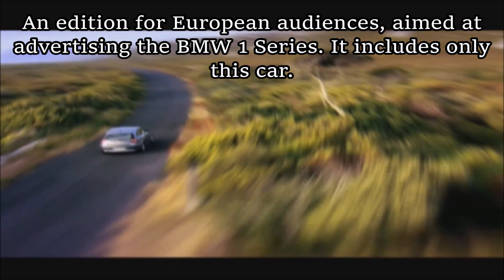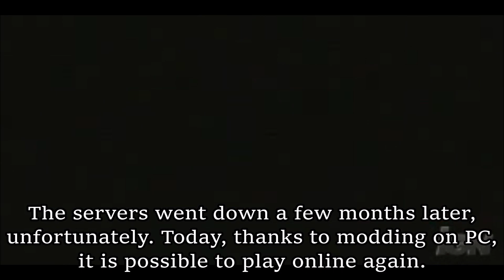ALL the 10 EDITIONS of GRAN TURISMO 4 in one video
MY SETUP:
Monitor Samsung
Logitech G29
Logitech H Shifter
Saitek Side Panel Control
Flight Yoke System
Thrustmaster Pedals
Saitek Radio Panel
Joystick Flight Stick X

Microfono per registrare i miei video
Tastiera Wireless Microsoft
Tastiera fissa HP
Mouse HP
Casse audio Trust
Gamepad Logitech
Scheda video NVIDIA GTX 1050